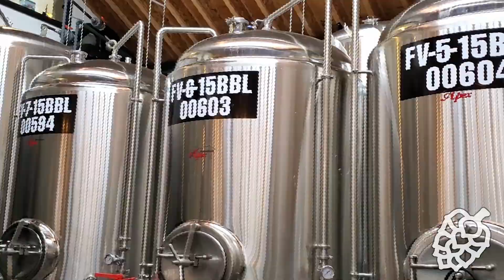Any more than two drinks a week is "risky". - Canadian Centre on Substance Use and Addiction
This Episode was Recorded on February 1st, 2023.

Guest: Dr. Jacob J. Shelley (Faculty of Law and the School of Health Studies at Western University).

Dr. Shelley has a doctorate in law from the University of Toronto. His doctoral thesis examined the use of private law in obesity prevention, specifically looking at the use of product liability law to require food manufacturers to warn consumers about the dangers inherent in their food products.

Dr. Shelley holds a joint appointment with the Faculty of Law and the School of Health Studies in the Faculty of Health Sciences at Western University. Dr. Shelley is a Director of the Health Ethics, Law & Policy Lab at Western.

We’re excited to speak to Dr. Shelley and learn more about his particular focus and how it relates to the Canadian government’s new study, specifically from the Canadian Centre on Substance Use and Addiction (CCSA). Its final report points out that no amount of alcohol is safe and that consuming any more than two drinks a week is risky.

Cheers!